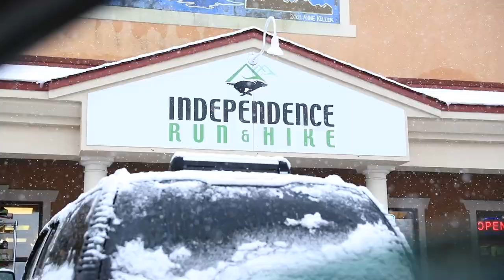The MOST Important Running Shoes I've EVER Purchased!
A special day with the older boys, buying them their first pair of running shoes. I still remember buying my first pair of actual running shoes, it was special, I only wish I still had them with me. The boys have been itching to get out the door and run with me, and so now it is time to let the boys free and go RUN! I'm telling you, it is like you will have wind in your sails as a kid, to be able to go run, and explore the world. Thanks Independence Run and Hike for the selection of Salomon running shoes at your store. As soon as the boys saw that they had Speedcross shoes in their size, they were sold. This is a running shoe day that I will remember for the rest of my life! Boys, lets go run!

🔻Mailing Address 🔻
USA

Seek Beauty
Work Hard &